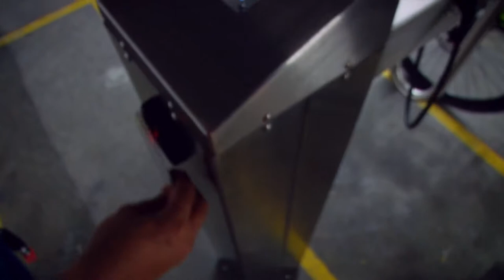Cementos Argos: Movilidad Sostenible [NOTA - Diálogos Metropolitanos - 16 de agosto] Telemedellín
Nota realizada para el programa Diálogos Metropolitanos del 16 de agosto sobre Movilidad Empresarial Sostenible. Cementos Argos se destaca por su iniciativa de bicicletas eléctricas que permiten el desplazamiento de los empleados entre sus diferentes sedes.